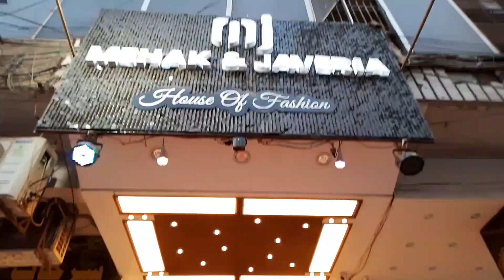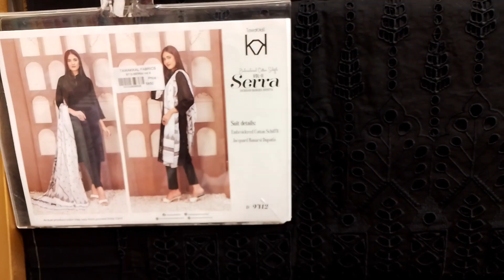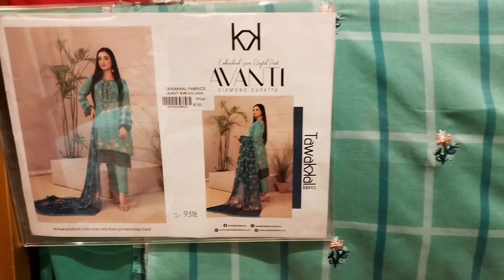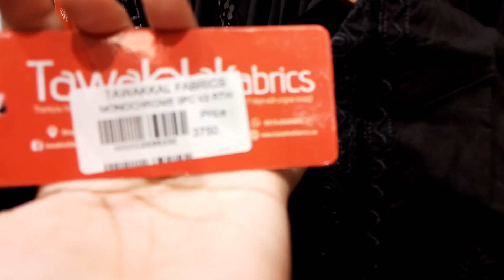MEHAK AND JAVERIA | UZMA CENTRE | DESTINATION DIVAS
We are here at "MEHAK AND JAVERIA" outlet at uzma centre there are many varieties in stitched and unstitched party wear , causal wear and kids variety also available.Visit the shop also i will attach shop adress do check thier collection

Shop adress

Uzma centre shop # 03 main tariq road karachi